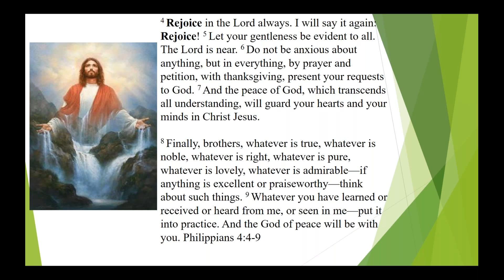Solve Problems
Paul wrote Philippians while in prison. He was thankful and able to rejoice in the Lord. He was in prison but lived in freedom knowing his identity in Christ Jesus.